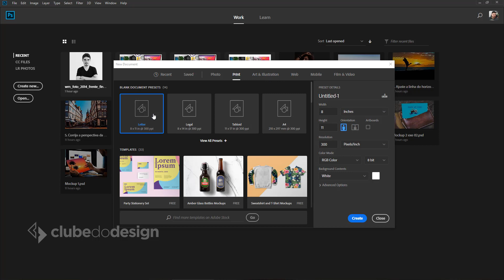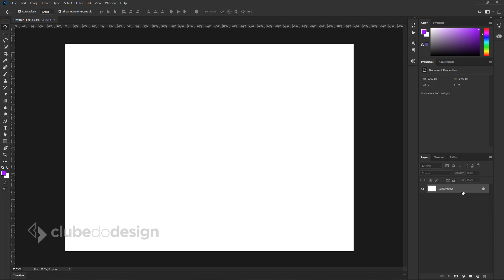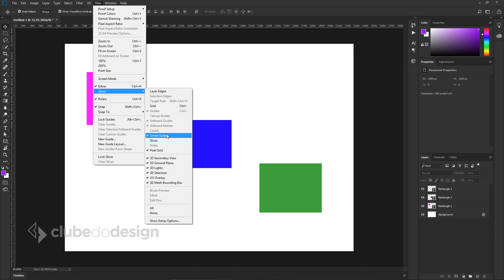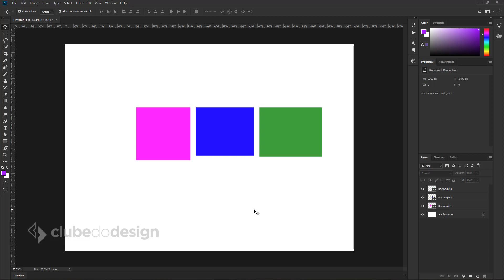Dinâmica de alinhamento do Photoshop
Neste vídeo eu vou te explicar como funciona a dinâmica de alinhamento de camadas do Photoshop.

Opções de alinhamento disponíveis:

Arestas superiores
Alinha o pixel superior das camadas selecionadas ao pixel mais alto de todas elas ou à aresta superior da borda de seleção.

Centros verticais
Alinha o pixel central vertical de cada camada selecionada ao pixel central vertical de todas elas ou ao centro vertical da borda de seleção.

Arestas inferiores
Alinha o pixel inferior das camadas selecionadas ao pixel mais baixo delas ou à aresta inferior da borda de seleção.

Arestas à esquerda
Alinha o pixel esquerdo das camadas selecionadas ao pixel esquerdo da camada mais à esquerda ou à aresta esquerda da borda de seleção.

Centros Horizontais
Alinha o pixel central horizontal das camadas selecionadas ao pixel central horizontal de todas elas ou ao centro horizontal da borda de seleção.

Arestas à direita
Alinha o pixel direito das camadas vinculadas ao pixel mais à direita de todas as camadas selecionadas ou à aresta direita da borda de seleção.

GUIA DE ESTUDOS PARA APRENDER DESIGN POR CONTA PRÓPRIA